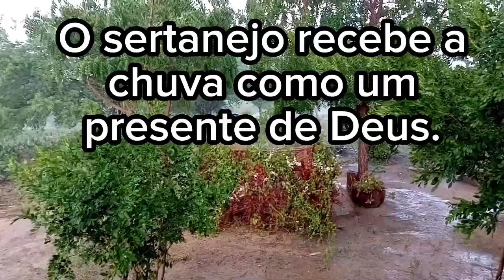VIAGEM DE CARRO PARA O NORDESTE - #05 - Chuva no Sertão